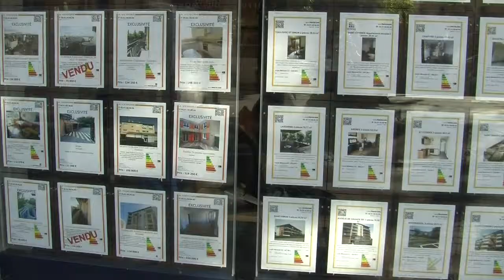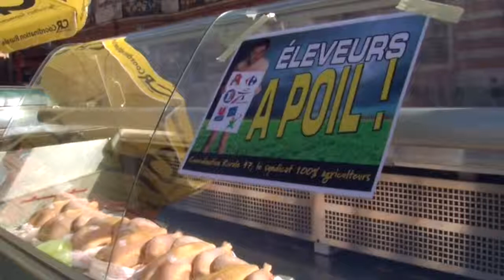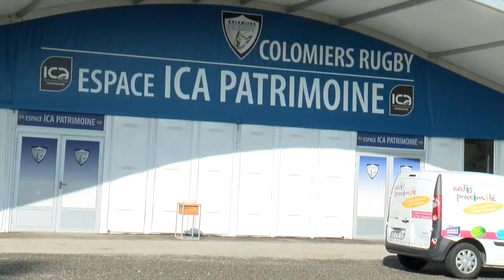JT iscpa Toulouse - Édition du 6 octobre 2015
JT ISCPA TOULOUSE
Au sommaire de l’édition du 6 octobre :

L' "Intensive TV" s’inscrit dans une logique d’apprentissage pratique intensif, de renforcement des connaissances, des compétences, et d’acquisition de la maîtrise des outils informatiques et audiovisuels. L’encadrement est assuré par des professionnels (journalistes, monteurs, cadreurs…) et les travaux, réalisés en équipes, sont produits par les étudiants de 3ème année Bachelor Journalisme.